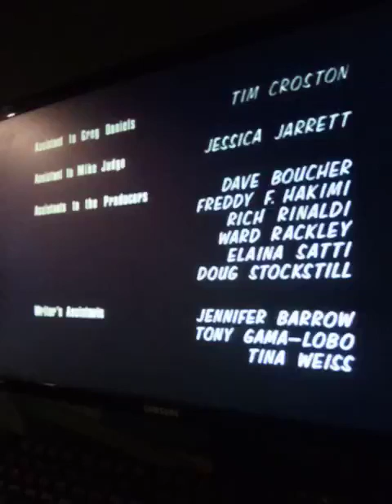King of the hill credits